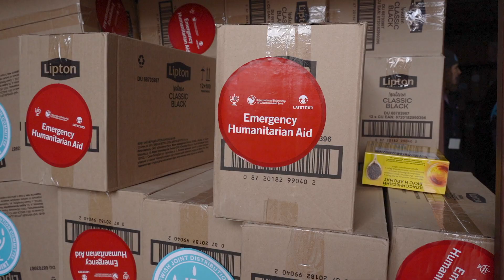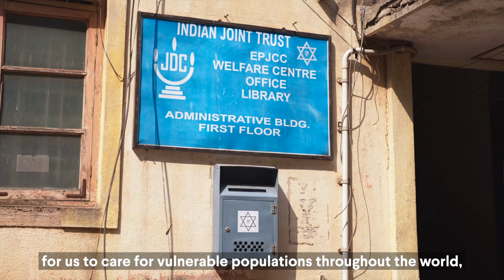The JDC Annual Board Fund